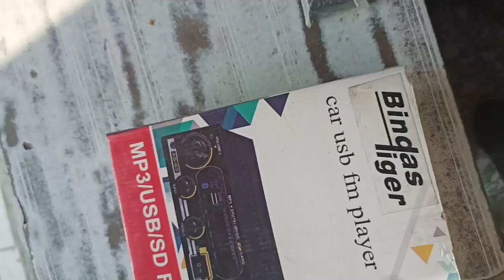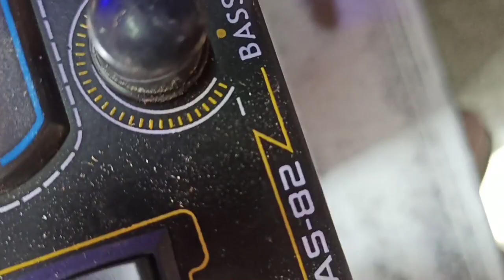Rajesh radio DJ King dhamaka bindas tiger full inside review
Rajesh video bindas tiger tape MOSFET 5200ic

full detail review and inside unboxing
best price???
 best music system 10 inch box  rajesh radio Bundi
 number 1 best magic system.

 doston iske bare mein or detail review chahie To hamen comment karke bataiye.